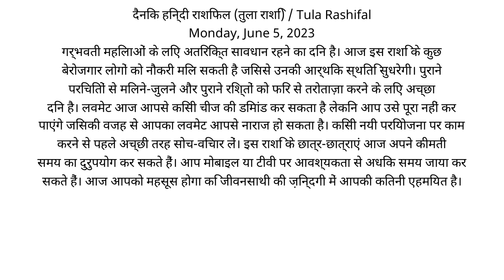Todays Rashi Horoscope आज की राशि विवरण: tula rashifal monday june 5 2023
lottery sambad
dear lottery
dhan kesari
night lottery sambad
morning result
lottery result
dhankesari result
dhankesari live
actor lottery sambad
lottery live
dhankesari
night result
sikkim lottery
dear lottery result today
nagaland lottery
lottery ticket
লটারি সংবাদ
ajker lottery sambad
lottery khela